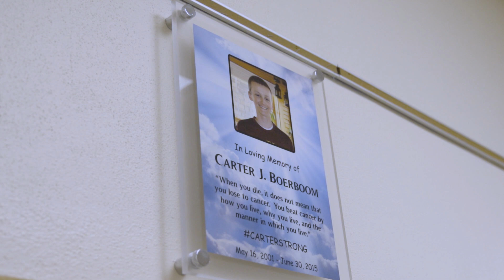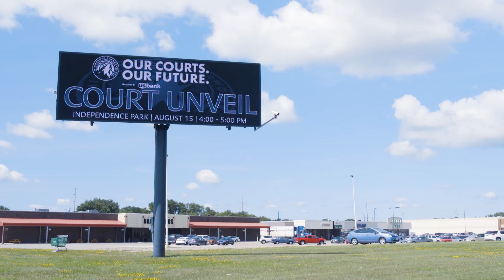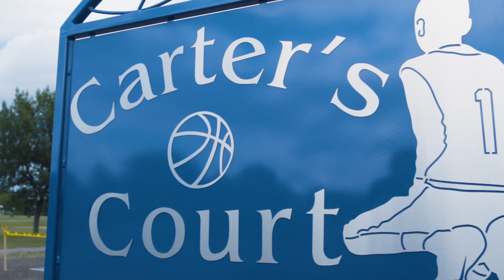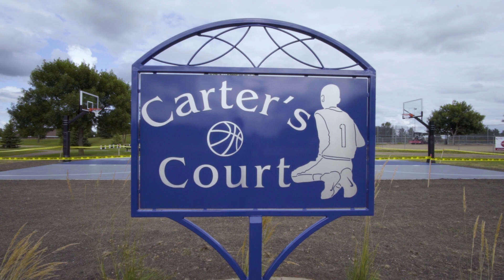Our Courts. Our Future. | The Making Of Carter's Court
How the city of Marshall, the Timberwolves and U.S. Bank partnered to make a basketball court celebrating the life of Carter Boerboom.